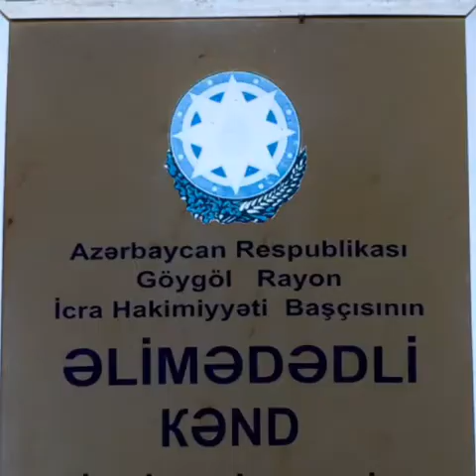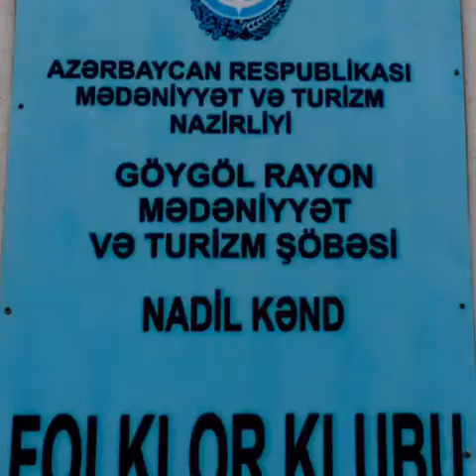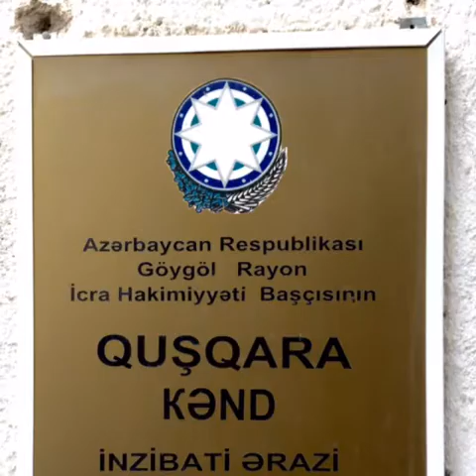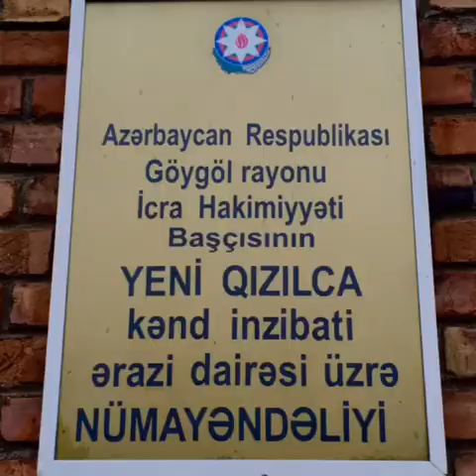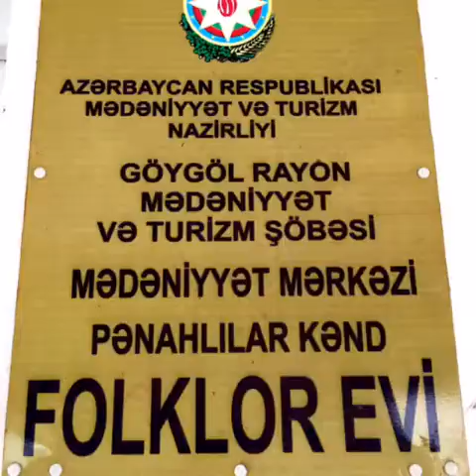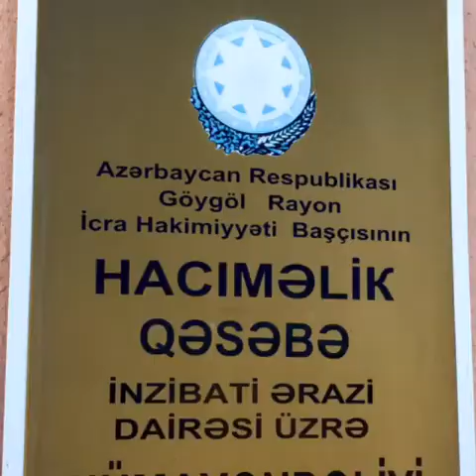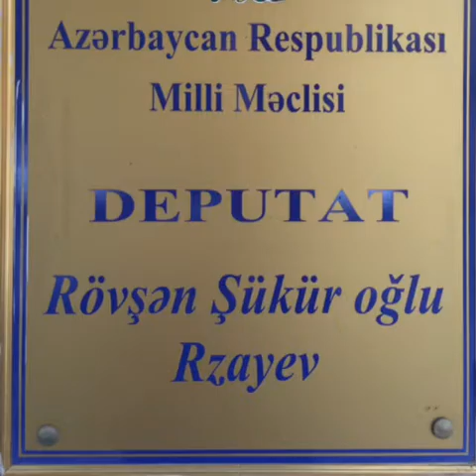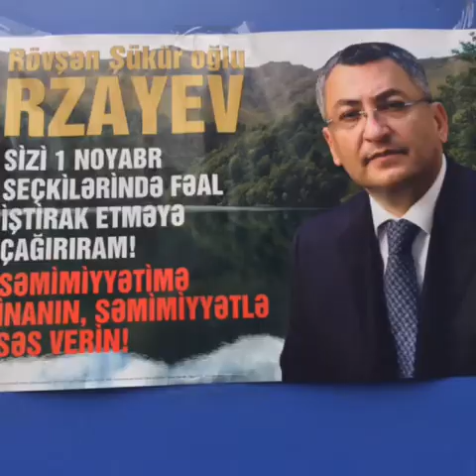Rövshan Rzayev MM 2015 101-ci seçki dairəsi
Əziz Göy-Göl və Daşkəsən sakinləri,
Sizi Milli Məclisə seçkilərdə fəal iştirakınıza və dəstəyinizə görə bir daha öz minnətdarlığımı bildirirəm.
Əmin ola bilərsiz ki, Ulu Öndər Heydər Əliyev və ölkə Prezidenti İlham Əliyevin Azərbaycan xalqının rifahı, dövlətimizin güclənməsi və inkişafı naminə apardığı siyasətə bundan sonra da əlimdən gələn dəstəyi edəcəyəm.
Səmimiyyətlə,
Sizin millət vəkiliniz,
Rövşən Rzayev